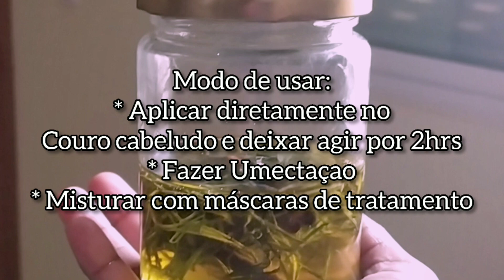CRESCIMENTO CAPILAR | OLEO BOMBA PARA CRESCER CABELO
Hey guys 🥰 Tudo bem?
Pra quem vai começar ou já está no projeto rapunzel, eu indico usar esse óleo bomba que vai estimular o crescimento do cabelo.  Eu vou usar esse óleo no meu projeto também e pra quem quiser juntar a mim nesse projeto já se inscreve para não perder os próximos vídeos.

Siga a página o Instagram para não perder nenhuma dica por lá tbm